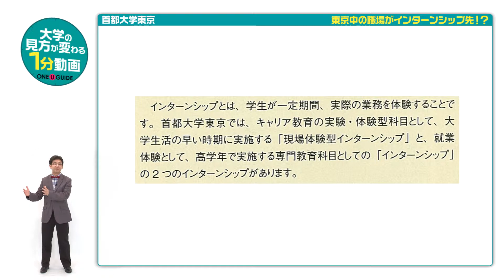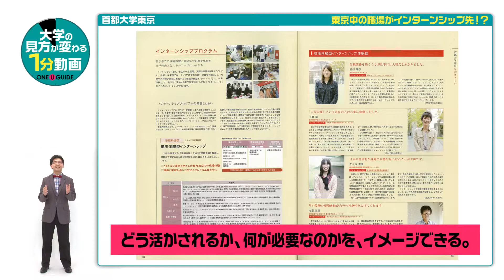首都大学東京の見方が変わる1分動画【東京中の職場がインターンシップ先！？】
首都大学東京の案内パンフレットを請求しよう